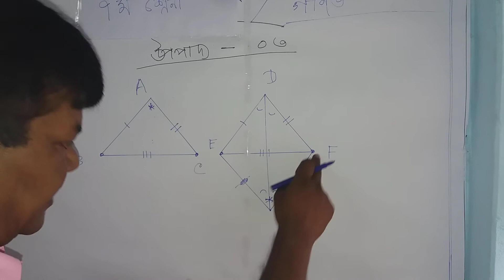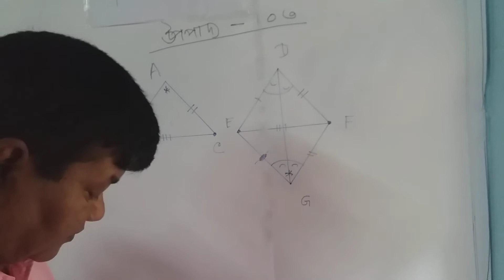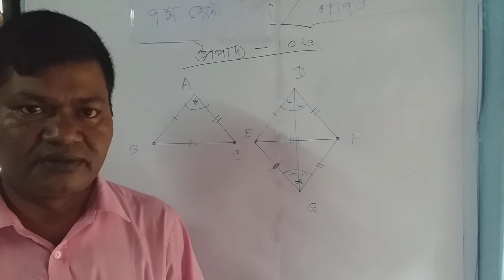Online class... VII (math)(বাকি অংশ)probhat Sir